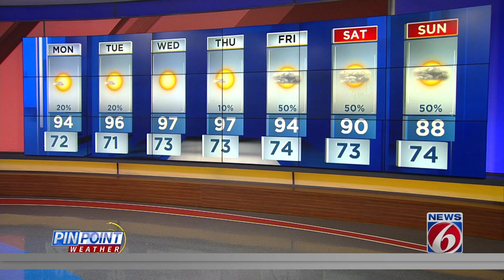Monday expected to be start of hot, humid week in area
Summer heat is likely going to be out in full force this week with temperatures in the mid 90s throughout.